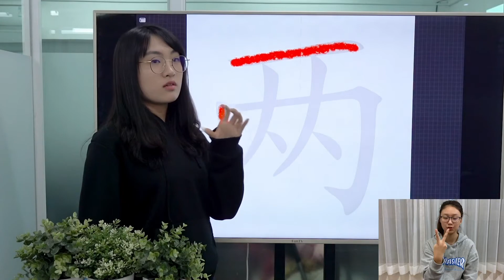Easy Chinese Writing Course 090